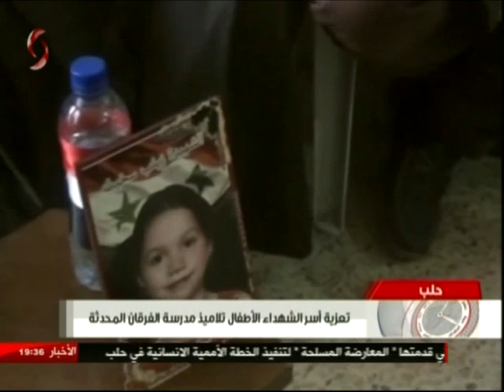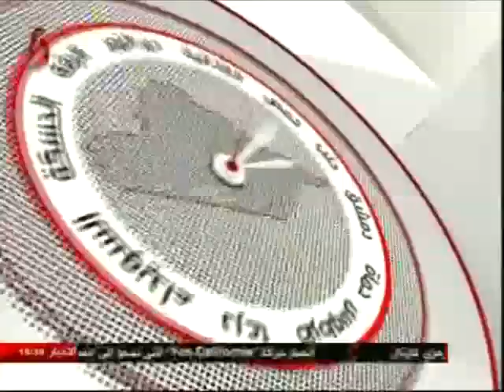يوميات سورية 22-11-2016